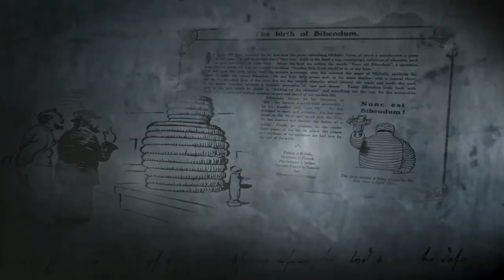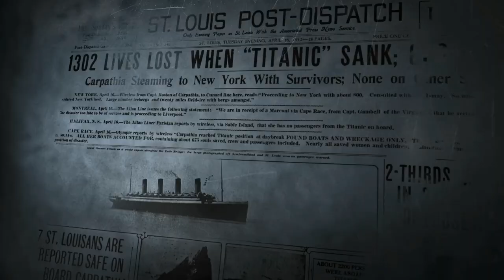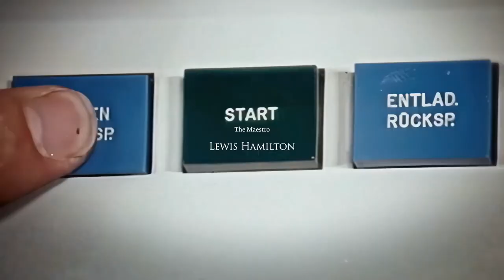Nikmati cerita dan gameplay GRAN TURISMO 7